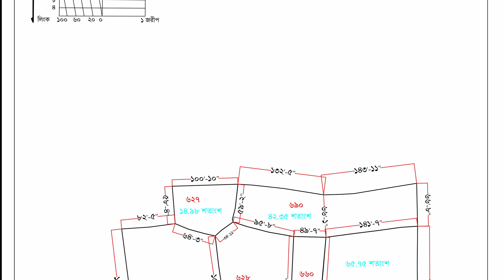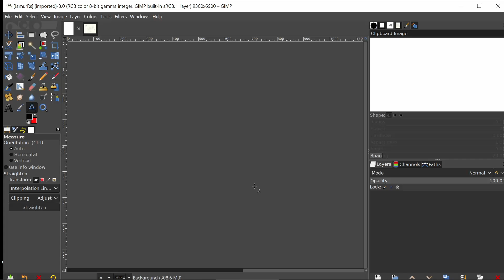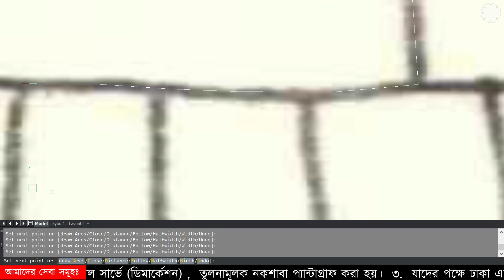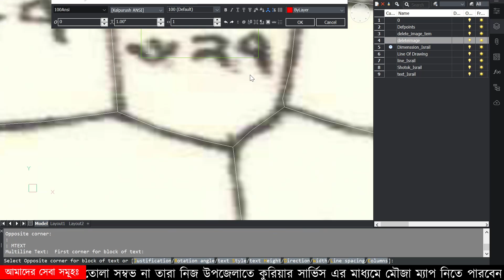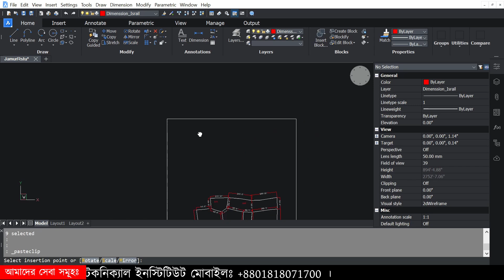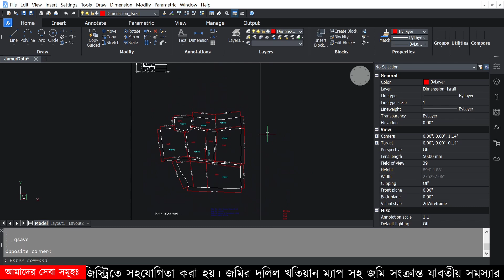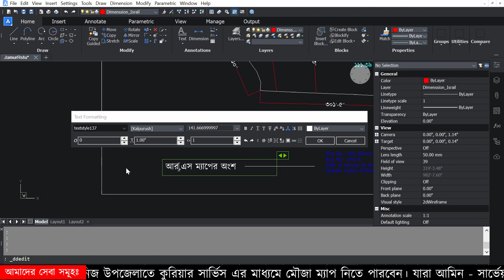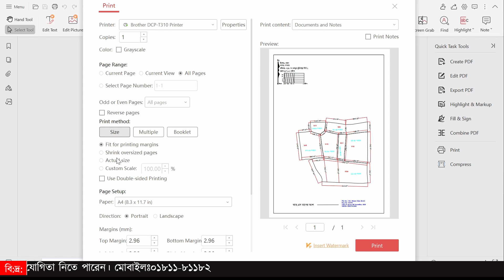আমি যেভাবে ডিজিটাল পদ্ধতিতে নকশা পরিমাপ করি পর্ব- ১. Naksha measurement part- 1 by Rimon sir.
আমি যেভাবে ডিজিটাল পদ্ধতিতে নকশা পরিমাপ করি পর্ব- ১.    Naksha  measurement part- 1

আজকের ভিডিও তে   আমরা আর এস ম্যাপ এর কিছু প্লট বা দাগের কালি বা ডিমার্কেশন করা দেখবো।